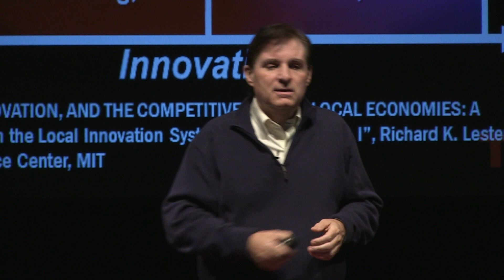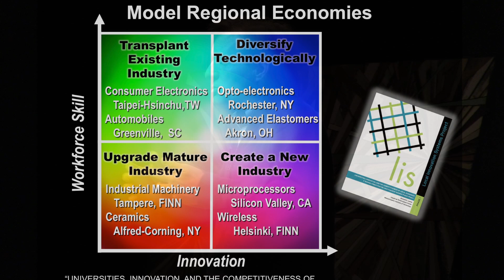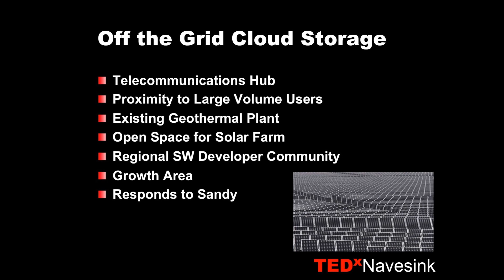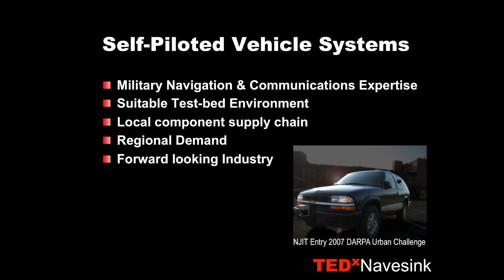Innovation clusters and how to build them on the shore: Donald Sebastian at TEDxNavesink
Donald Sebastian advocates for "cluster-based" economic development, with a focus on Monmouth-area concepts in the Post-BRAC (Base Realignment and Closure Program) Era. He models regional technology clustering with an historical perspective including the roots of the NJ economy in the 20th century. This talk should serve as a foundation to explore alternatives for the Monmouth County region and consider new roles and responsibilities for the public and private sectors.

Dr. Donald Sebastian is the Sr. Vice President for Research & Development at New Jersey Institute of Technology. He is responsible for the academic research enterprise, developing partnerships with industry and managing governmental affairs, intellectual property development, business incubation, commercialization, extension centers and contract projects across the technology spectrum. He serves on the board of a number of non-profits including the Kessler Foundation, R&D Council of NJ, SMART States, NJ Manufacturing Extension Program and the Polymer Processing Institute. He was inducted in the New Jersey High-Tech Hall of Fame in 2006.